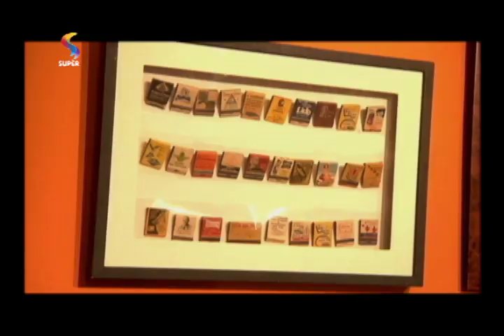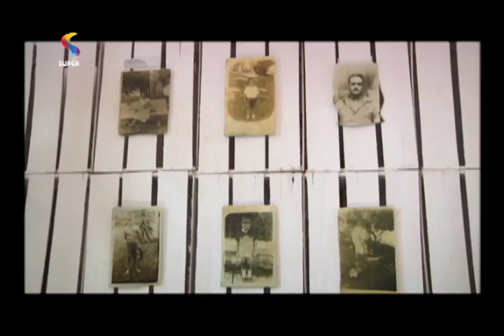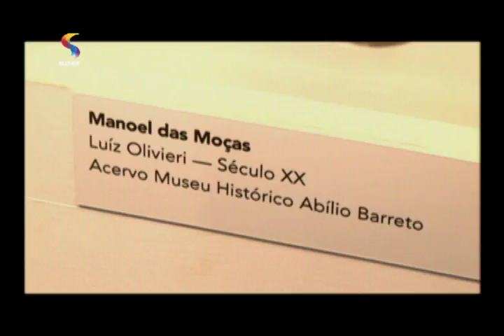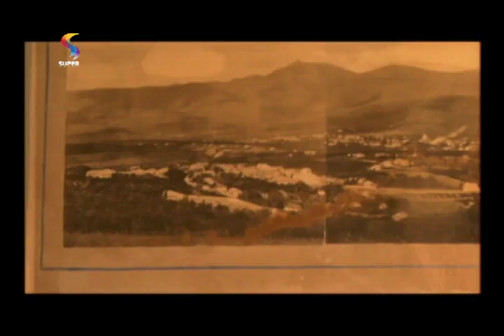Próxima Parada: Museu Abílio Barreto | DTUP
Repórter Regiane Moreira apresenta o interior do Museu Abílio Barreto e conta história do espaço.